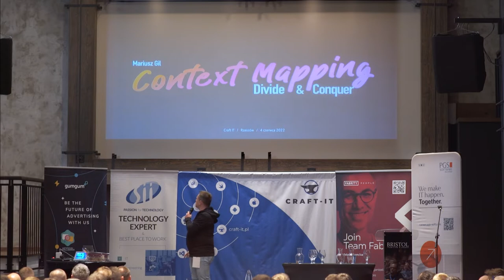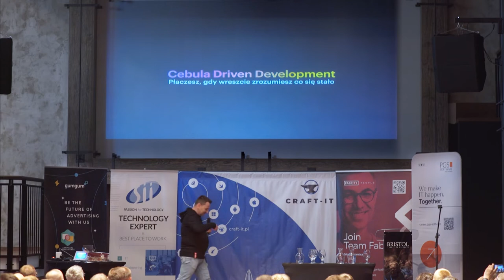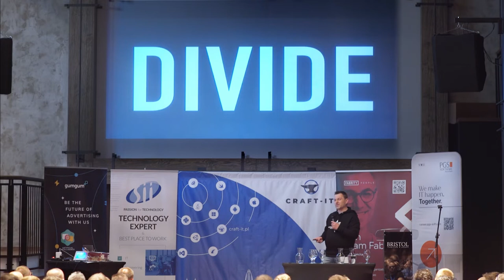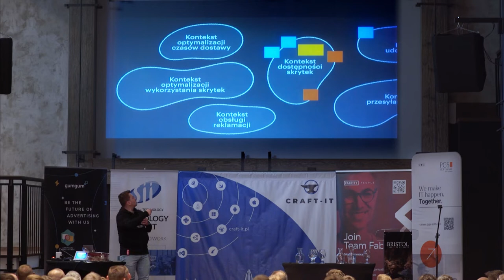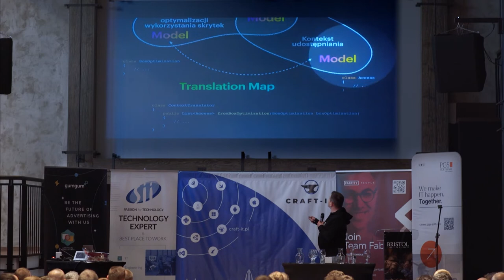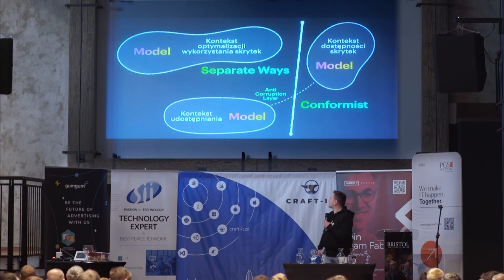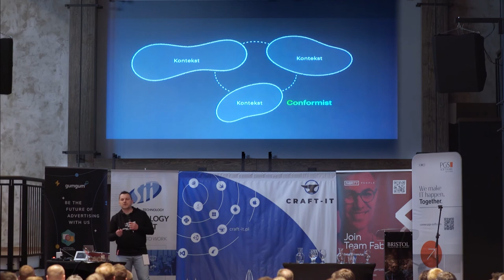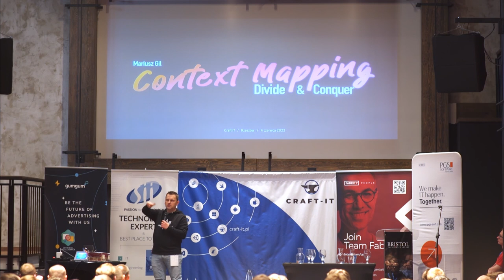Craft-IT 2022 - Mariusz Gil - Divide & Conquer - Context Mapping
Zmiana. Jedyna stała rzecz w życiu i projekcie IT, bo przecież niemal zawsze wymagania będą ulegały kolejnym zmianom. I tu czasem powstaje duży problem, ponieważ zmiana w jednej części systemu pociąga za sobą kaskady zmiany w innych miejscach. Ale w naszym developerskim toolboksie mamy narzędzia Bounded Contextu i Context Mappingu, dzięki którym możemy zapanować nad tym chaosem, zaprojektować granice modeli w systemie czy ustalić sposoby ich łączenia. A to otwiera nam już drogę do strategicznych decyzji architektonicznych i organizacji zespołów. Krótki mówiąc - dziel, łącz i zwyciężaj!